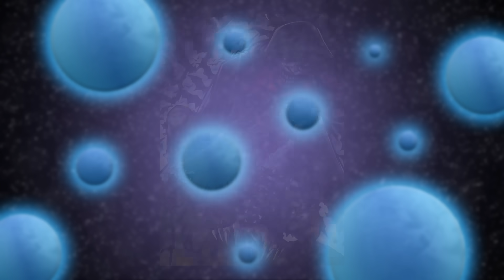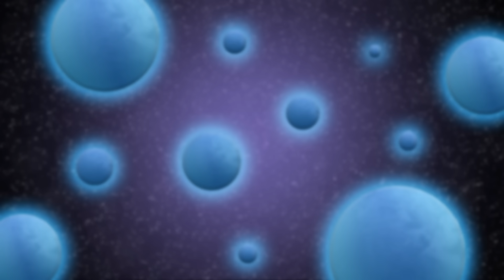Bat-men #2 : L'origine de l'horrible BATMAN QUI RIT (Multivers Noir)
Sources :
Batman Metal Tome 2 : Les chevaliers noirs